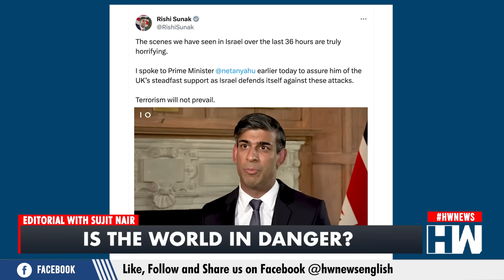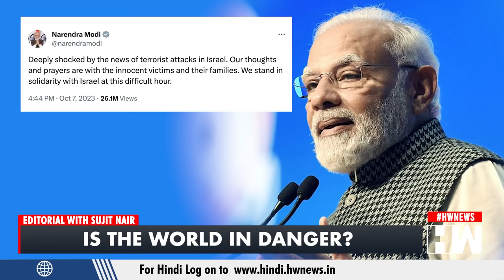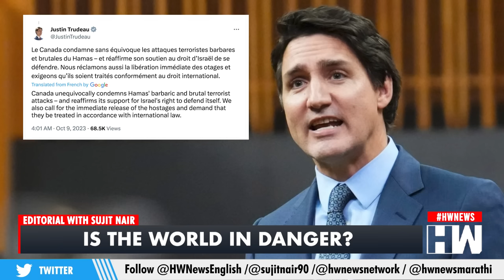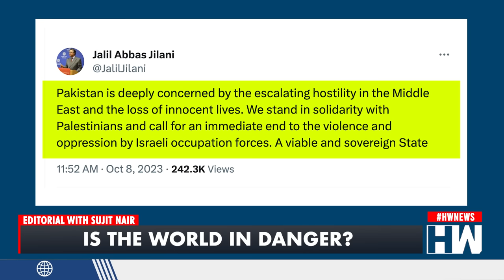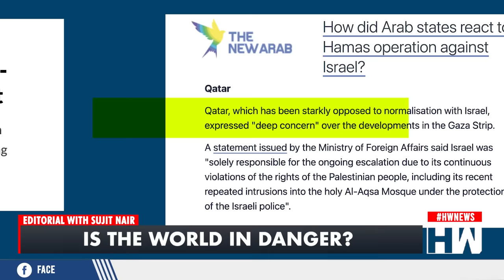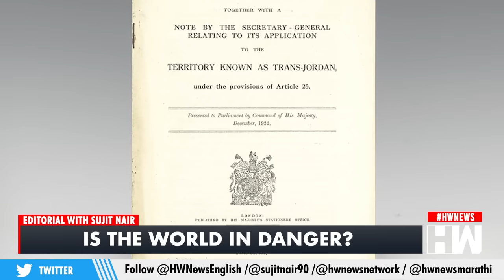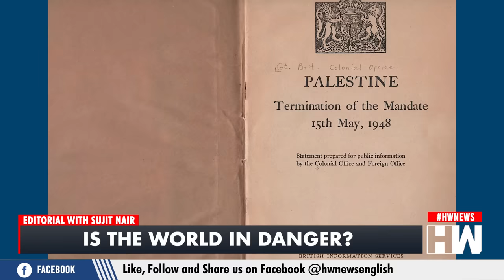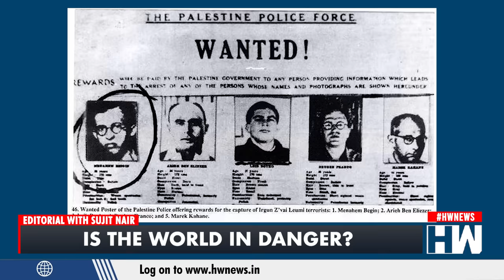Editorial with Sujit Nair: Israel Palestinian conflict- Is the world in danger?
In this editorial episode, Mr. Sujit Nair addresses the recent conflict involving an attack by Hamas on Israel. Israel, still grappling with the most devastating assault on its territory, officially declared war against Hamas on Sunday as the death toll from the ongoing conflict surpassed 1,100. This escalation occurred after the Palestinian militant group launched an unexpected attack from Gaza.

Prime Minister Benjamin Netanyahu prepared the nation for what he described as a ""lengthy and challenging"" war, following a day in which Hamas unleashed a massive barrage of rockets at Israel and sent fighters who targeted civilians and took over 100 hostages.

According to the latest figures from the Israel Defense Forces (IDF) on Monday, over 700 Israelis have lost their lives since Hamas initiated its large-scale attack. These casualties mark the country's most significant losses since the 1973 Arab-Israeli war.

On the other side, Gaza officials reported a minimum of 413 fatalities in the densely populated and besieged enclave of 2.3 million people. Gaza had endured intense Israeli airstrikes on approximately 800 targets, raising concerns about a potential ground invasion in the near future.